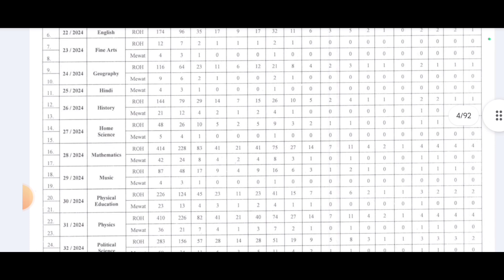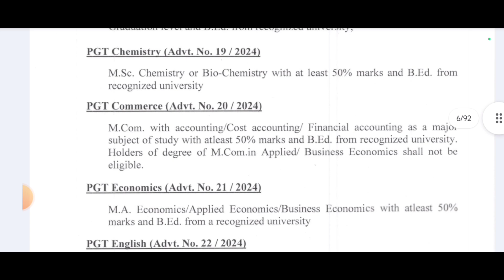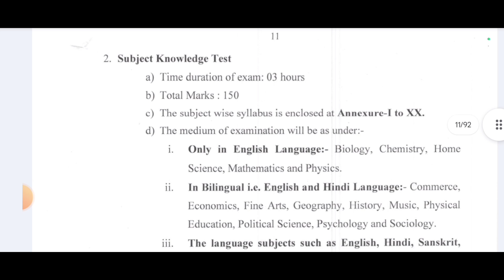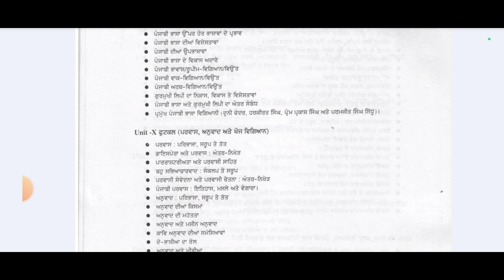Hariyana PGT recruitment 2024 l syllabus punjabi l Online Course l paper pattern l ਹਰਿਆਣਾ ਪੀ ਜੀ ਟੀ।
ਕੁਲਦੀਪ ਸਿੰਘ
2008 3rd grade teacher selected by Rpsc Raj govt
2011  2nd grade teacher selected by Rpsc raj govt
2015 lecturer appointed by Raj govt
2019 JRF topper
2022 ਰਾਜਸਥਾਨ ਦਾ ਪਹਿਲਾ ਅਸਿਸਟੈਂਟ ਪ੍ਰੋਫੈਸਰ selected by Rpsc ਰਾਜ. ਸਰਕਾਰ

ਫ੍ਰੀ ਸੇਵਾ
ਟੈਲੀਗਰਾਮ ਨਾਲ਼ ਜੁੜੋ

topper interview punjabi, ਪੰਜਾਬੀ ਲੈਕਚਰ, ਪੰਜਾਬੀ ਲੈਕਚਰ ਕੇ ਡੀ ਸਰ, ਗੁਰਮਤਿ ਕਾਵਿ, ਸੂਫ਼ੀ ਕਾਵਿ, ਬੀਰ ਕਾਵਿ, ਪੰਜਾਬੀ ਸਾਹਿਤ ਦਾ ਇਤਿਹਾਸ, ਭਾਸ਼ਾ ਵਿਗਿਆਨ, ਲੋਕਧਾਰਾ ਅਤੇ ਸੱਭਿਆਚਾਰ, ਪੰਜਾਬੀ ਆਲੋਚਨਾ,gurmati kawi,sufi kawi,punjabi nawal,punjabi story,punjabi natak,panjabi,